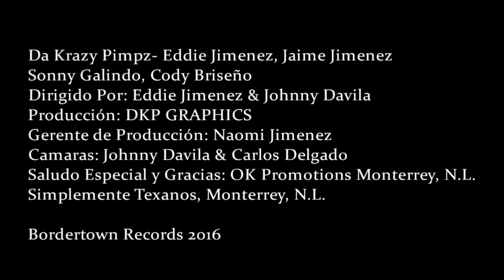Da Krazy Pimpz - Te Vez Buena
Franco Edgardo
Historia De Mi Vida
Bordertown Records 2016
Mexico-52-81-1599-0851